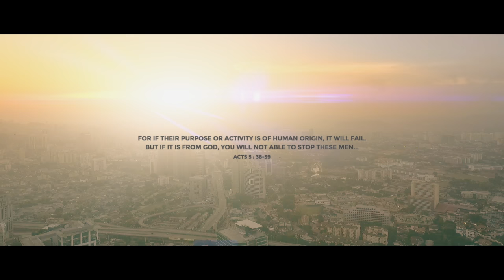Unstoppable - SIBKL Worship